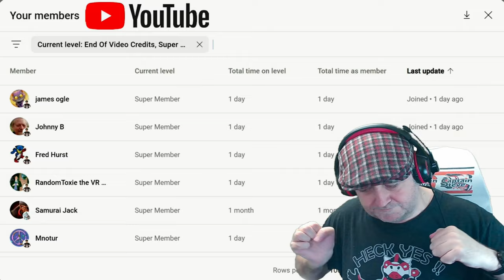Towers Of Aghasba - Getting A Mount And Building The 2nd Town Midhaven - EP04 Tips Guide